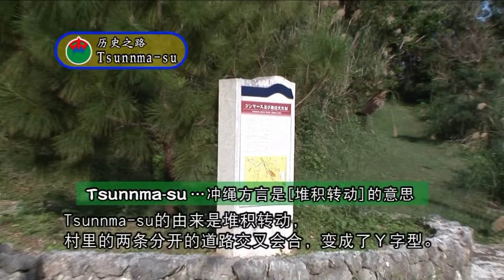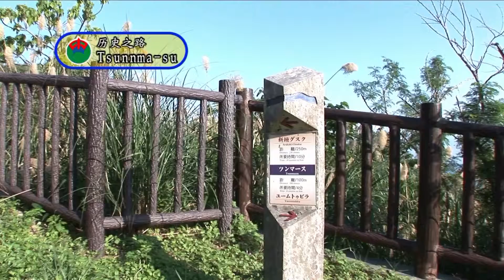北京語-歴史の道「ハンタ道」_ツンマース